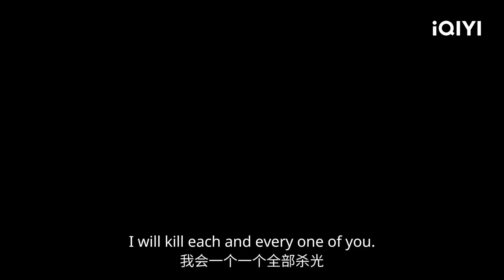Hard Noble Lady (2024) Trailer l A Time Travel Romance Cdrama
Hard Noble Lady (2024) Chinese Drama Trailer
Other names:  侯府夫人不好当 / Hou Fu Fu Ren Bu Hao Dang
Genre: Gender Bender, Historical, Romance,  Time Travel
Episode: 30
Broadcast Date: August 15, 2024
Video source: IQIYI

Plot:
Liu Xi, a young and arrogant CEO known for his playboy lifestyle and disdain for women, suddenly finds himself in an unexpected predicament—his soul is transported into the body of Liu Xi Zhao, a bullied young lady in a strict marquis household.
Now married to frivolous playboy Lu Shao Yang (Deng Chaoyuan), Liu Xi Zhao (Ke Ying) brash modern mindset clashes with the ancient customs of his new life as a woman. Struggling to navigate oppressive household rules and enduring the harsh realities of being a woman in a patriarchal society, Liu Xi Zhao is forced to confront his own past behavior and the challenges women face, all while searching for a way back to his old life.